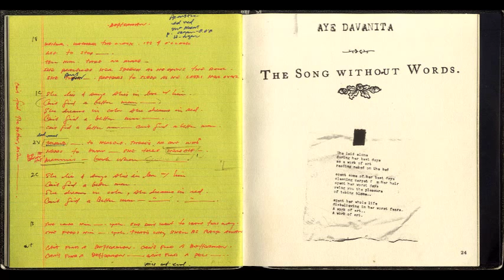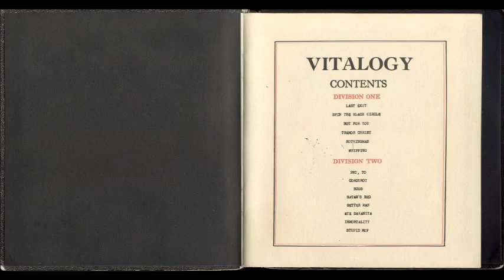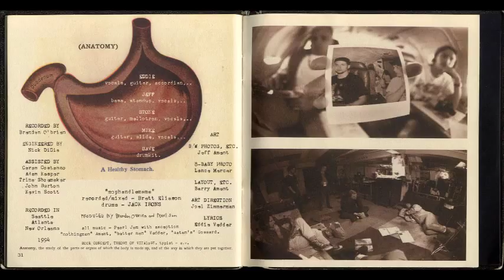Pearl Jam - Corduroy (Alt Take)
Pearl Jam album Vitalogy - Song Corduroy Demo
Drums- Dave Abbruzzese
Guitar- Mike McCready
Guitar- Stone Gossard
Vocals and Guitar- Eddie Vedder
Bass- Jeff Ament